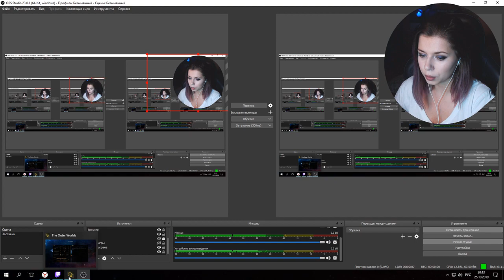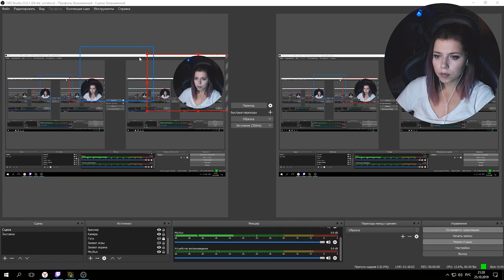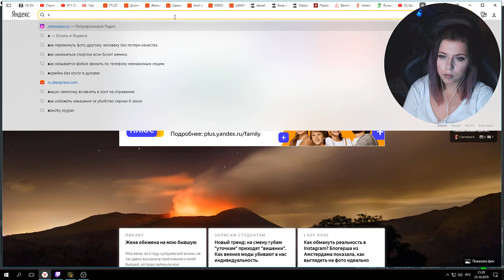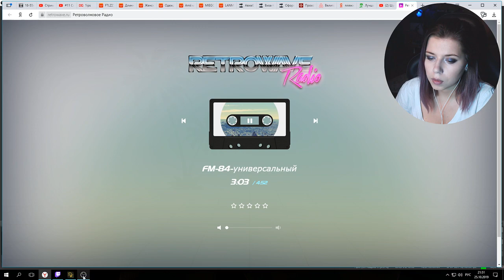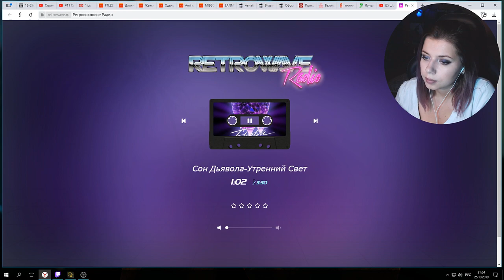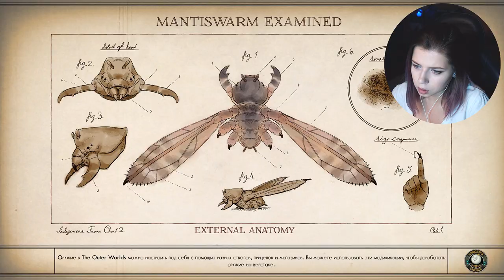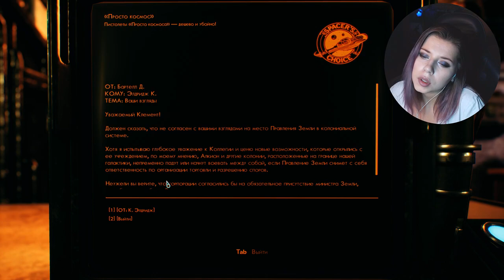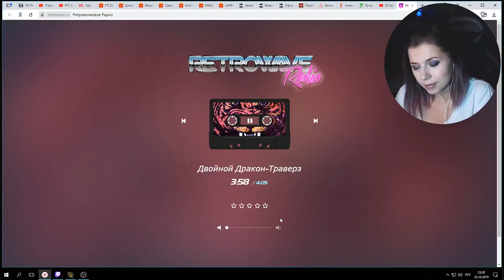The Outer worlds Начало